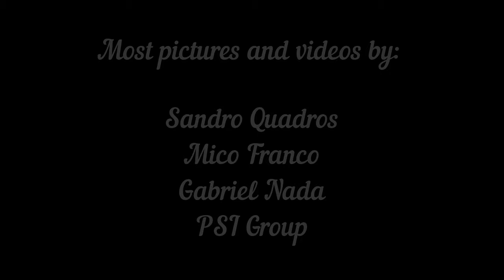Nudibranchs of the Philippines - a short clip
A few Species of Nudibranchs and Sea slugs from the Philippines.
Most of them were recorded in Bataan, and a few in other locations of Luzon and Visayas.